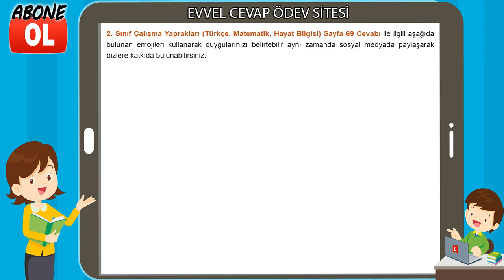2. Sınıf Çalışma Yaprakları Cevapları Sayfa 69